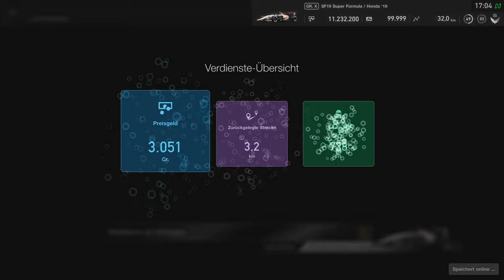Gran Turismo SPORT #110 Nations cup Exhibiton 2021 2022 R3 4K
Race 3 Super Formula